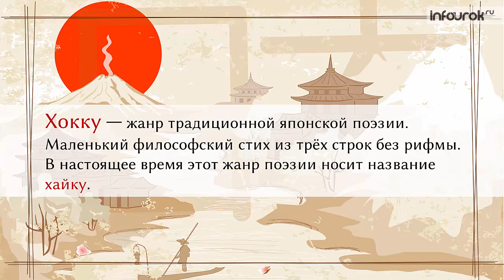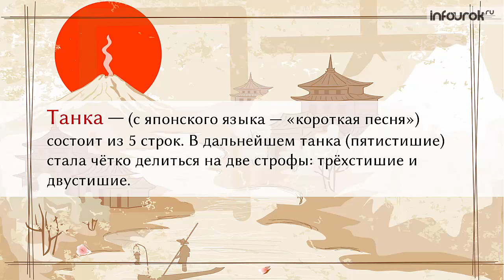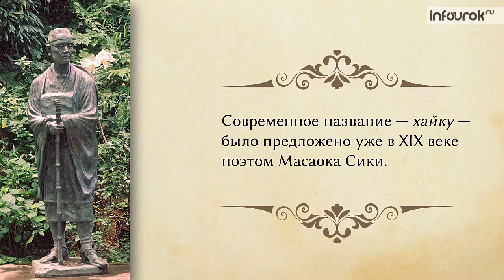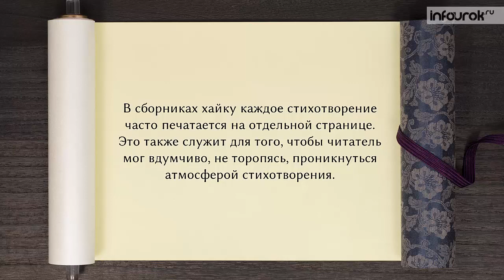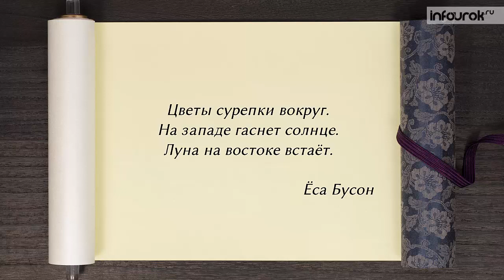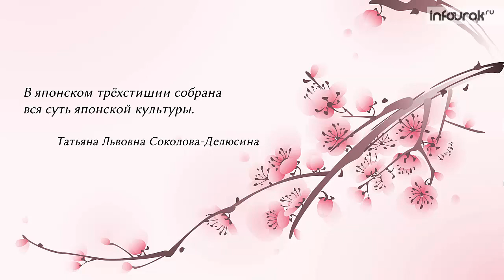Японские хокку как жанр традиционной японской поэзии | Русская литература 7 класс #40 | Инфоурок